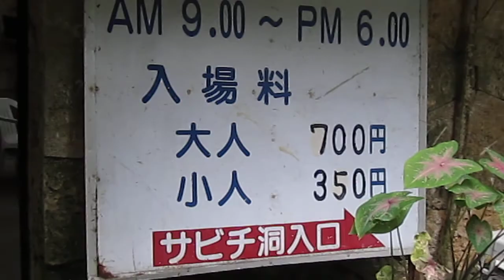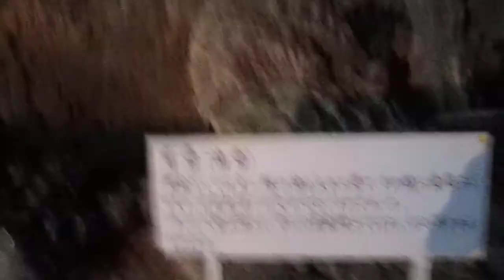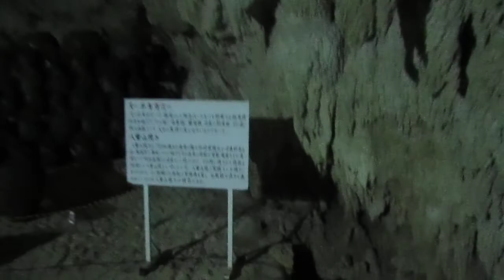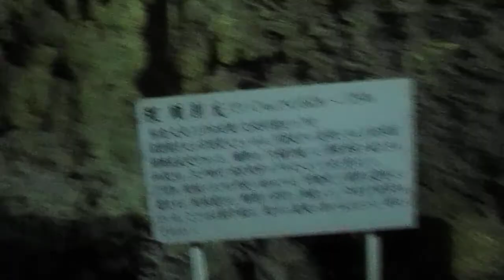2011年1月18日12時01分石垣島 海の見える鍾乳洞 行きコース.MOV